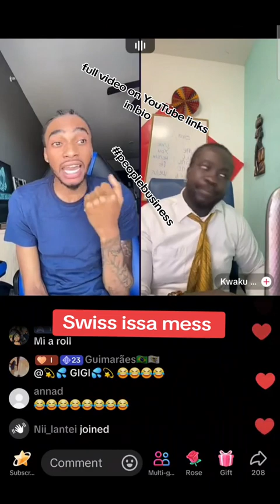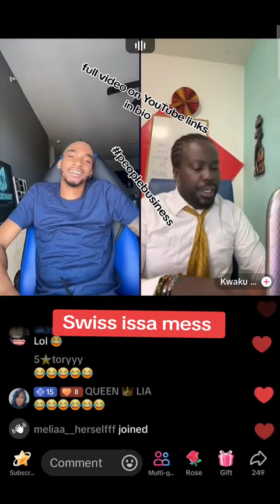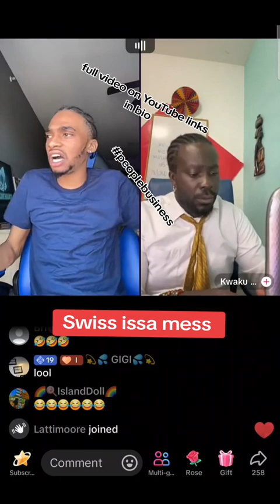Swiss Lee buy is first house in Africa